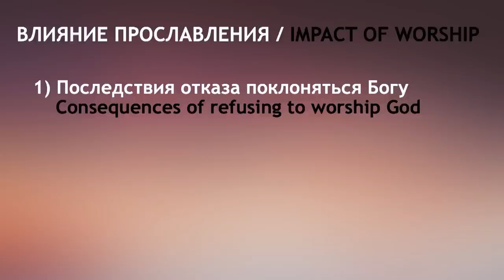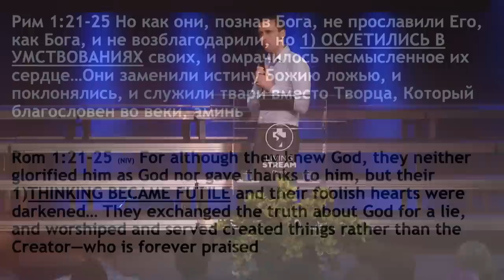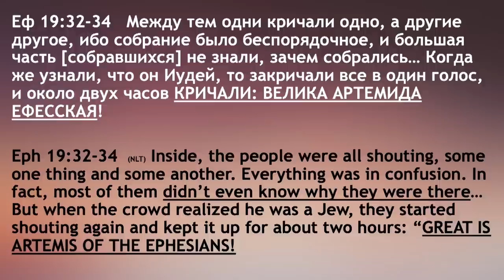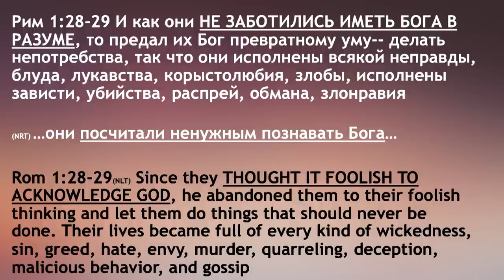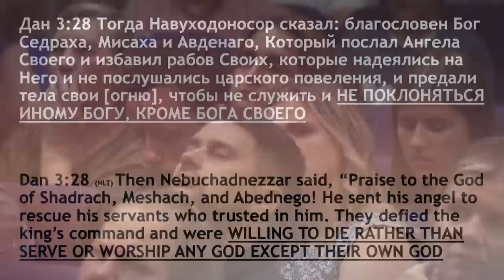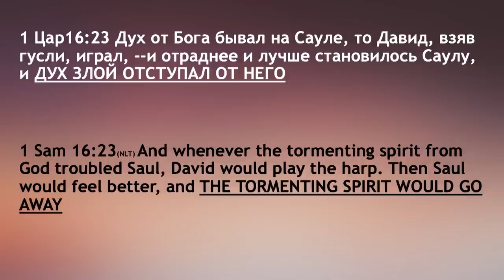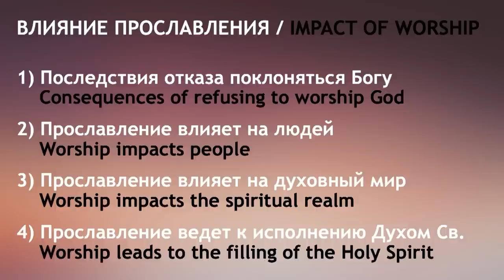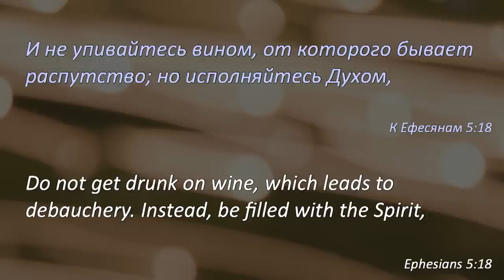Влияние прославления - Богдан Бондаренко | Проповеди христианские